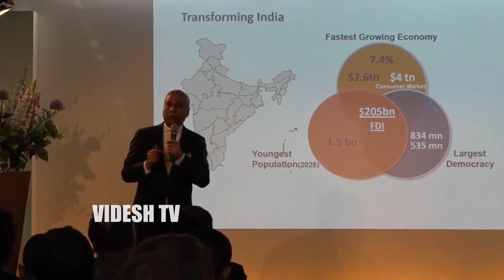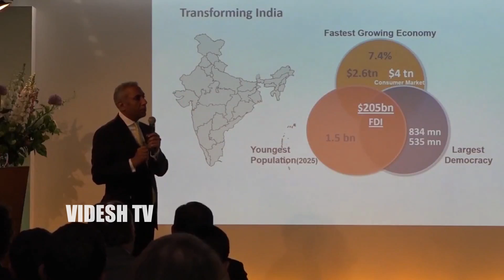INDIA IN NETHERLANDS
INDIA AND NIETHRLANDS